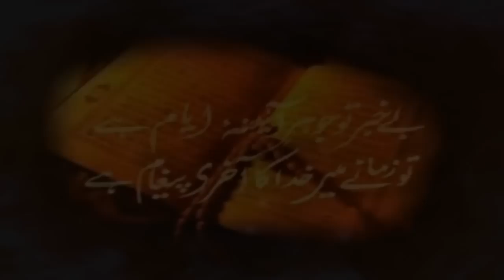Zaid Hamid: A Call to the Millat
"Thus we have made you (the true followers of the prophet SM. and his Sunnah) a 'justly balanced' Ummah (community), that you be witnesses over mankind and the Messenger SM be a witness over you." Al-Qur'an 2 : 143

Alhamdolillah the youth of Pakistan remains united under one flag. They stand to fulfill the promise our elders made to Allah The Greatest Sustainer while carving out a Nation of the Ummah. InshAllah we shall witness the rise of this Millat to unify the whole Ummah.

Mohammad Ali Jinnah Quaid e Azam Allama Iqbal Dr. Abdul Qadir Khan Pakistan nuclear technology top 10 bollyood songs 2010 indian cricket team scandal mumbai attack prince of persia full movie BP Oil Spill facts BP Oil Spill reality BP oil spill USA vs Iran Saudi Football Team 2010 bangladesh national song malaysia indonesia national song amazing dubai UAE MQM PPP musharraf nawaz sharif altaf hussain bhutto zardari scandal alice in wonderland full movie harry potter finale america got talent finale salhuddin ayubi movie khalid bin waleed movie the message france scarf ban zaid hamid brasstacks 14th august 2010 yaum azadi takmeel pakistan wakeup army ssg commando vs england cricket general gul kiyani dajjal iran missile program turkesh Manga beni benimle birak Yusuf Guney aska inat Marwan Khoury Tamm El Nasib salman butt shahid afridi Rajneeti Ishqiya full movie general kayani sachin tendulkar 200 paris hilton bff finale 2010 big brother 2010 finale antm 2010 finale spiderman 4 full movie karate kid full movie naimatullah shah wali future of pakistan